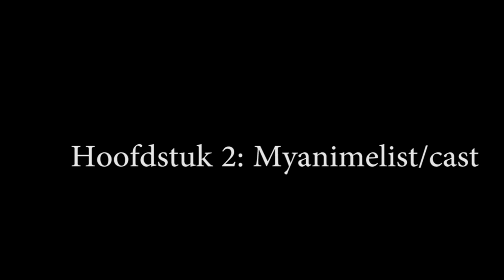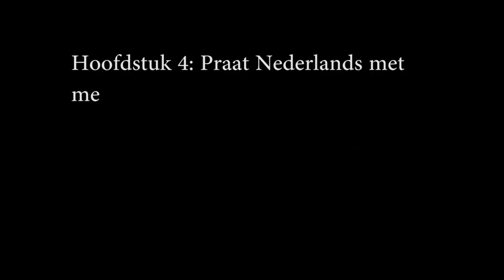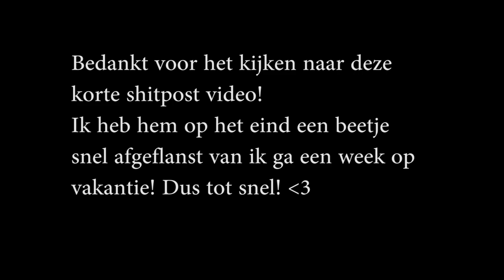Shin Chan is een BETERE ANIME dan Demon Slayer!!!!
Bedankt voor het kijken naar mijn serieuze, hardgewerkte spreekbeurt video essay gebeuren. Neem dit serieus want het is serieus!

Demon Slayer F tier?